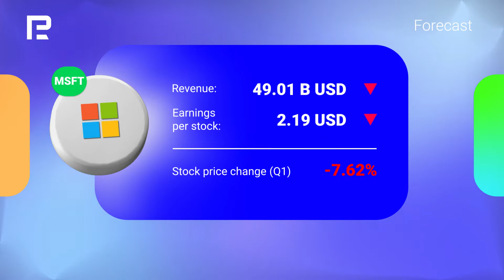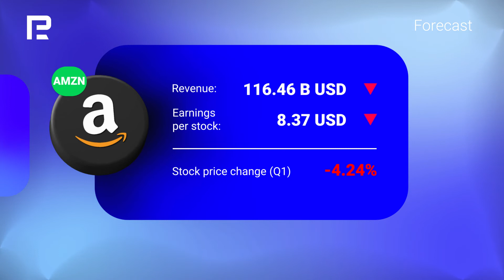Earnings calendar 2022 | Big Tech Stocks | 25 - 29 April | RoboMarkets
This week, we're looking at the earnings forecast for Microsoft, Alphabet, Meta Platforms, Apple, and Amazon who will be reporting from 25 to 29 April 2022.

Find out:

- What earnings and EPS the analysts are predicting for the companies, and how they compare with the results of the previous quarter
- How the share price of these companies has changed in Q1 2022 - did it see an increase or a downfall?
- How media and financial analysts view these companies

💡 Buy commission-free stocks with the R StocksTrader app. Over 12,000+ instruments, free market data, corporate actions calendar, no monthly fees. Other fees may apply.

Risk Warning: CFDs are complex instruments and come with a high risk of losing money rapidly due to leverage. 71.24% of retail investor accounts lose money when trading CFDs with this provider. You should consider whether you understand how CFDs work and whether you can afford to take the high risk of losing your money.

Timeline:

00:00 - Intro
0:10 - Microsoft (NASDAQ: MSFT)
0:23 - Alphabet (NASDAQ: GOOGL)
0:37 - Meta Platforms (NASDAQ: FB)
0:50 - Apple (NASDAQ: AAPL)
1:04 - Amazon (NASDAQ: AMZN)